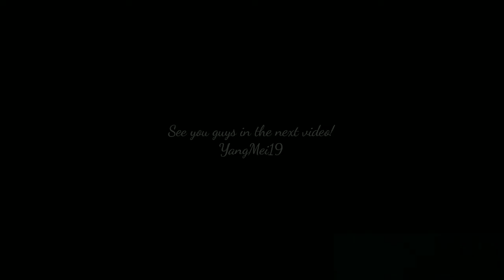Lịch chiếu "YÊU ĐI NGẠI CHI" 心动不可耻还很可爱 Lữ Vân Phong, Lý Vũ Đồng 吕昀峰 李羽桐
【心动不可耻还很可爱 Don't Be Shy】starring Lu Yunfeng Li Yutong Premiere on April 19th
【心动不可耻还很可爱】吕昀峰 李羽桐等主演的电视剧，于4月19日在爱奇艺播出
HSK- HSKK

yêu đi ngại chi
yêu đi ngại chi tập 1
yêu đi ngại chi tập 2
如此 可爱 的 我们 预告
如此可爱的我们 爱 奇 艺